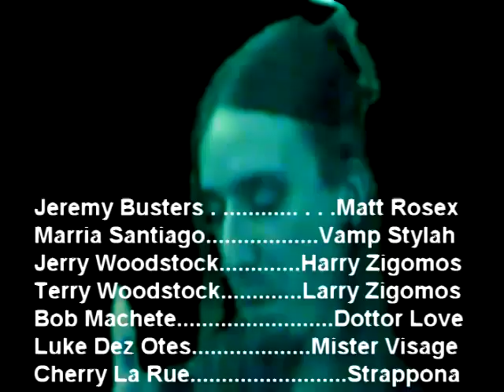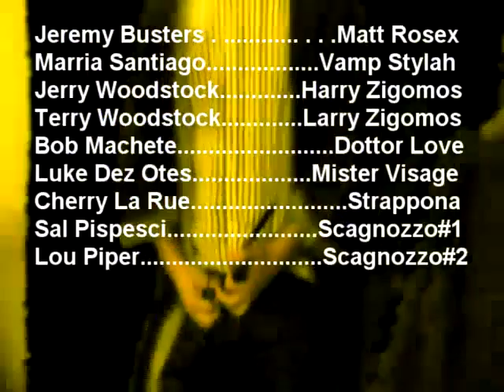Metrosexy Detective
Il telefilm poliziesco più sexy che ci sia!